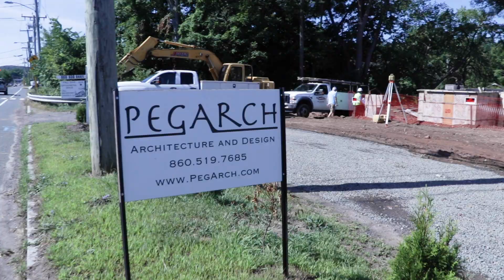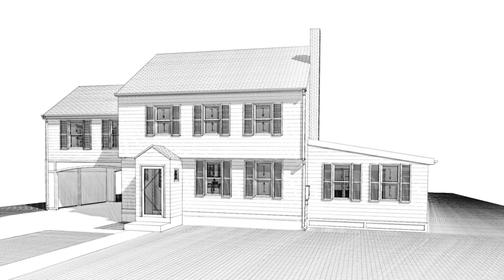PegArch Architecture - Introduction [Start Here]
Matthew Pegolo AIA NCARB,  is the founder and lead architect of PegArch LLC.  He graduated from Roger Williams University with his Bachelors of Science and Masters of Architecture.   He is a board member of the Portland Housing Authority, an active AIA and NCARB member, and sponsors a local softball team. He lives with his beautiful wife and two kids in Portland, CT.

We offer a full array of Architectural services and different package options to meet clients needs.

PegArch provides Architectural and design services ranging from residential additions, to large scale planning or commercial developments.  Building Information Modeling is used on every project; the client is able to see 3D views and models through all phases of design.  PegArch also offers building code consultation, ADA compliance inspections and reports, and On-Call services.